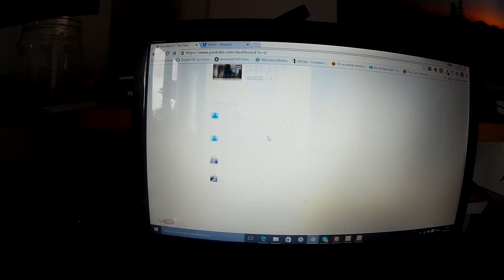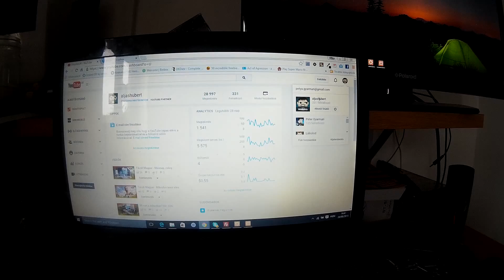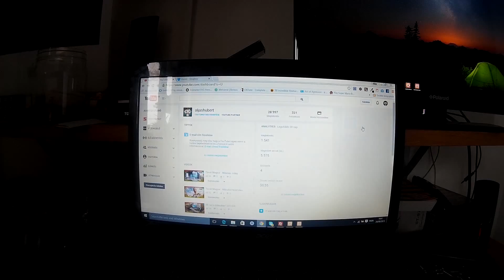Távoli Magyar - Megkergült a YouTube, timelapse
Ezt a tegnapi nap folyamán kellett volna feltöltenem, de sajna megcsúszott a project.